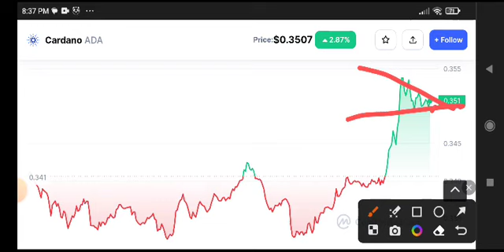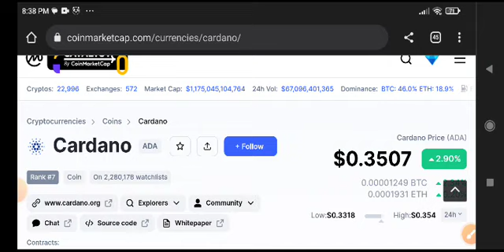Cardano Today News! Ada Price Prediction & Analysis